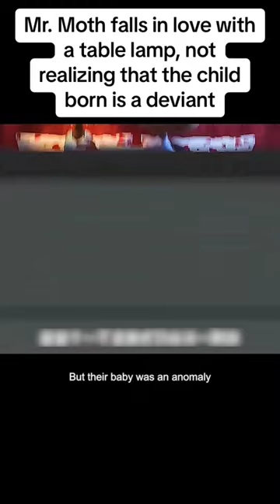Mr Moth Falls In Love With Mrs Lamp 🛋️?